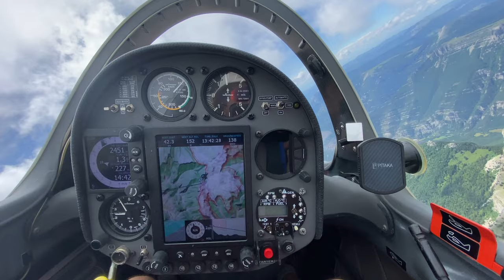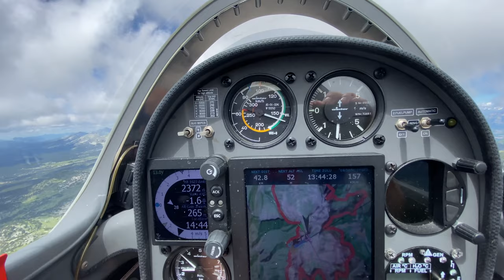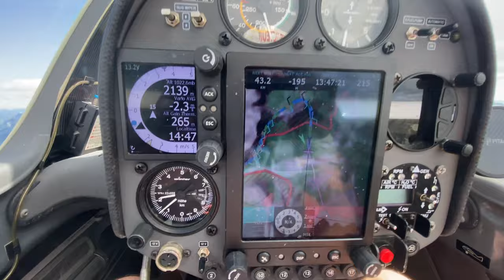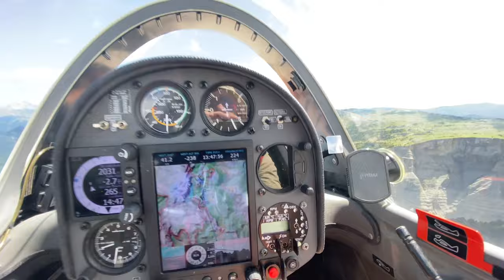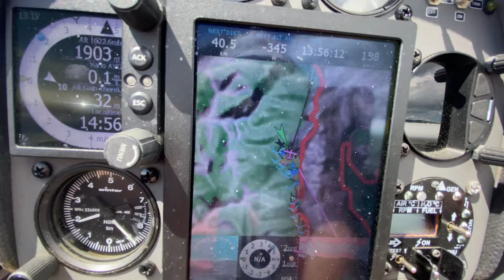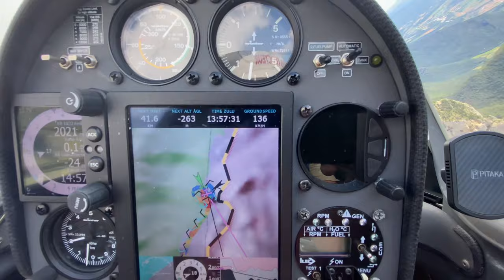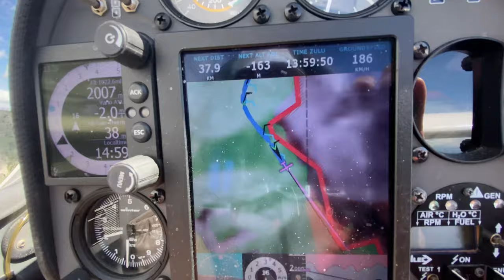4К. Гонка со счастьем вокруг краешка земли. Планер рядом с заповедником Веркор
Скучно не будет, но приключений хапнем. Это именно про нас! Облетели заповедник Веркор, засняли красоту этого чудесного уголка планеты Земля. Снимать Контент Огонь для глубокоуважаемых любителей летных видов спорта - одно удовольствие. Однако выбирались мы из под скалы достаточно долго.

Продолжаем формат безмонтажных видео. Все как в жизни. Ни капли коррекции и приукрашивания.

Игорь Волков.